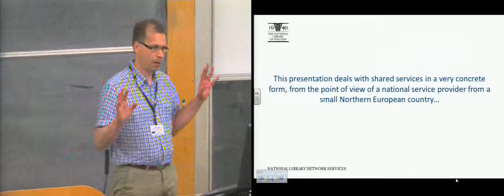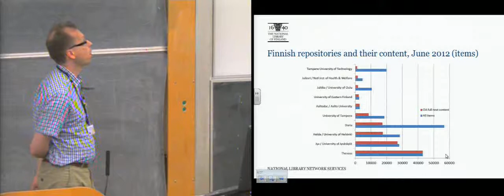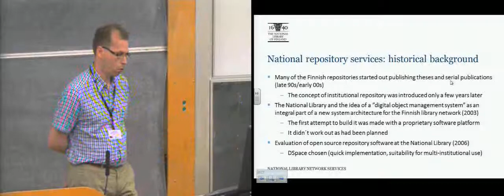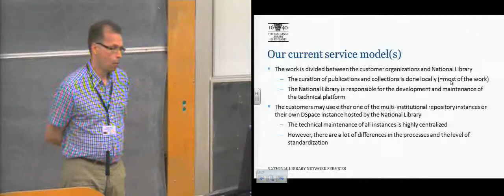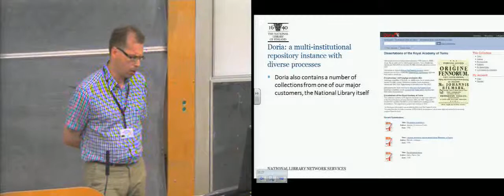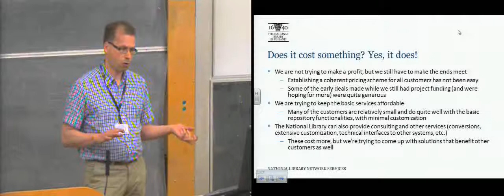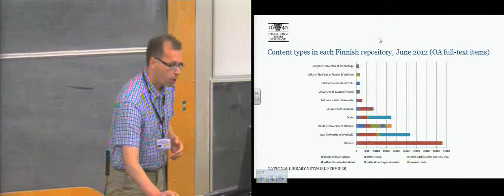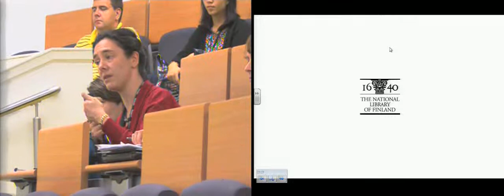Shared Repository Services and Infrastructure - Session P1B (5)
All talks from session P1B: "Shared Repository Services and Infrastructure" (held in LT5, Appleton Tower on Tuesday 10th July 2012) as part of Open Repositories 2012. The chair for this session was Richard Green and you can find out more

The talks here are:

Shared and not shared: Providing repository services on a national level - Jyrki Ilva, National Library of Finland, Finland